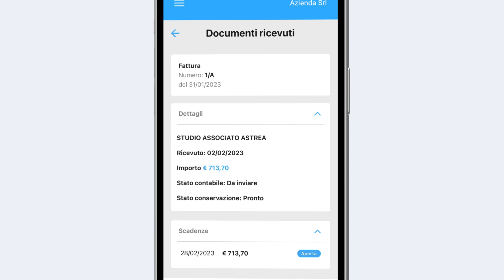App Fatturazione CGN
È arrivata l'app Fatturazione CGN: la prima del mondo CGN!

📱 Con Fatturazione CGN:
・ricevi una notifica ogni volta che c'è una nuova fattura
・hai sempre sotto controllo i dettagli delle fatture
・hai la sincronizzazione costante dei tuoi contatti con la versione desktop di Fatturazione CGN.

📢 E a breve sarà possibile creare e inviare le tue fatture direttamente dall'app.